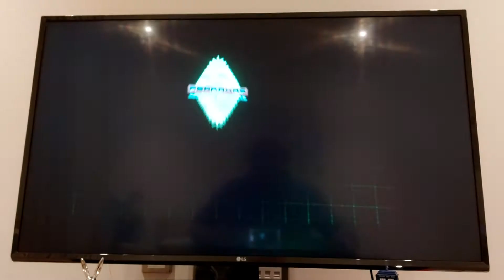Doctor Who Clip Review: Jonathan Bunney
A Town Called Mercy